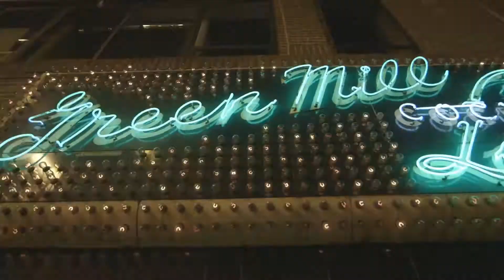LIGHTFAIR Will Be Bigger than Ever in Chicago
Come to one place. See everything you need to see. LIGHTFAIR International 2018 in Chicago. LIGHTFAIR International is the world’s largest annual architectural and commercial lighting trade show and conference.

It is THE networking event of the year for the global lighting design and technology community.